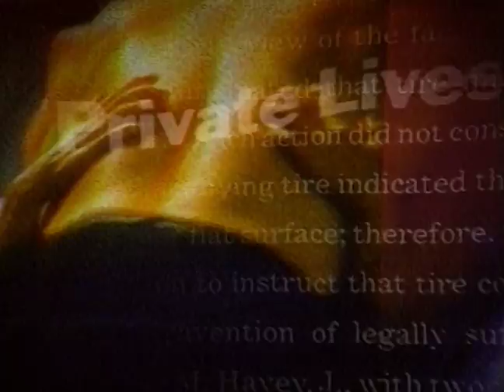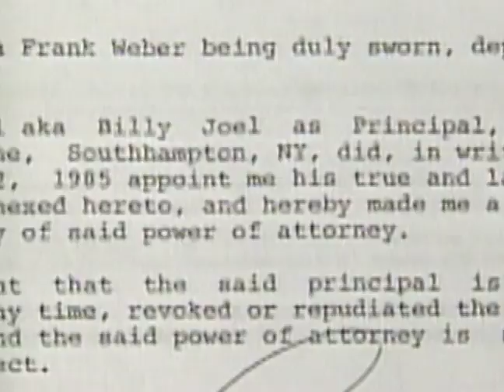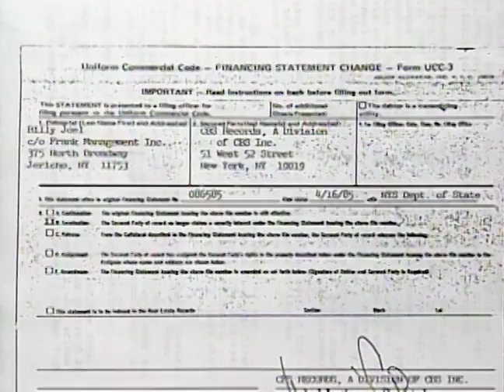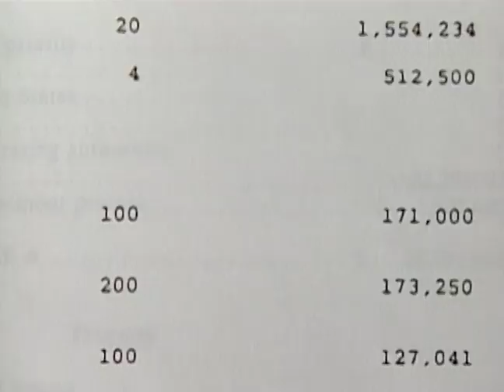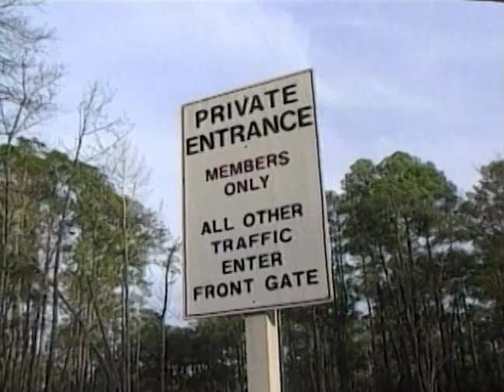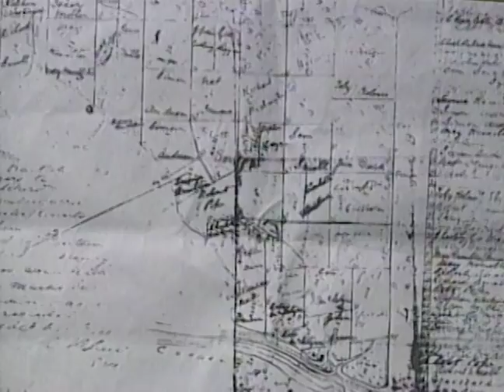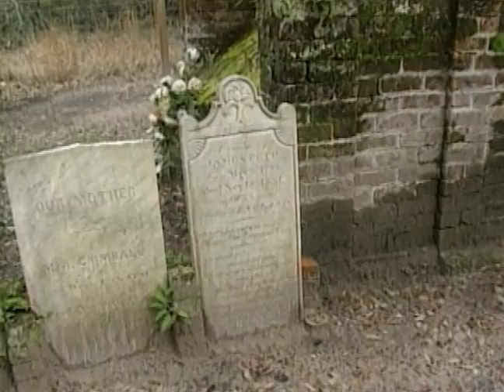Trial Watch | Season 1 | Episode 18 | Family Affair | Ronald Frank | Christy Kahn | Eric Kahn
Watch Trial Watch Season 1 Episode 18 Family Affair on TheGrapevine

Robin Leach returns to the studio to guest host the week's worth of Hollywood-themed legal cases, including stories of Hollywood's most prominent stuntman's untimely death due to the alleged negligence of his production, a backup vocalist who accuses Paul Abdul and her record company of unfairly denying a ghost vocalist her earned royalties for her contributions.

Delve inside court cases to witness the clandestine arrangements, secretive investigations & plea bargaining! Trial Watch provides an insider's view of the unfolding drama in significant cases such as the Marlon Brandon homicide trial and the Elizabeth Taylor slander suit! All of this & more in this riveting series!

Directed by: Roseanna Giordano
Stars: Ronald Frank, Christy Kahn, Eric Kahn